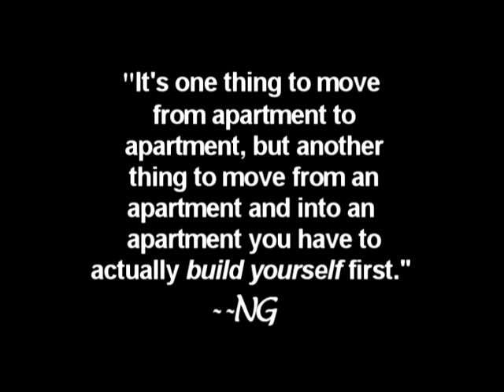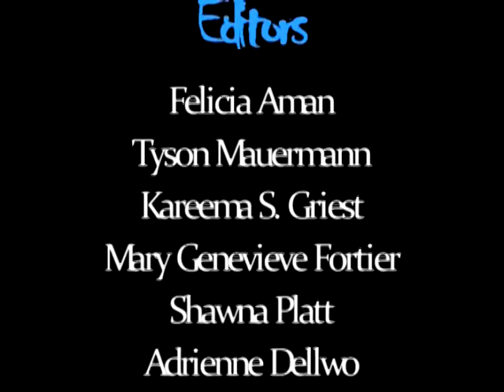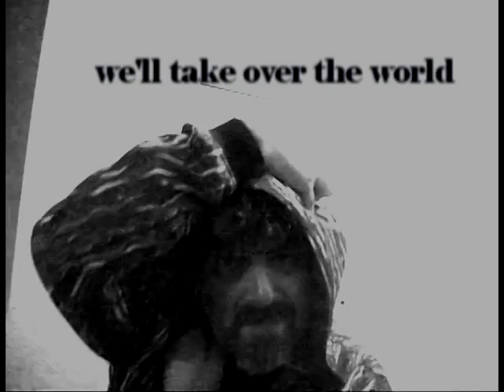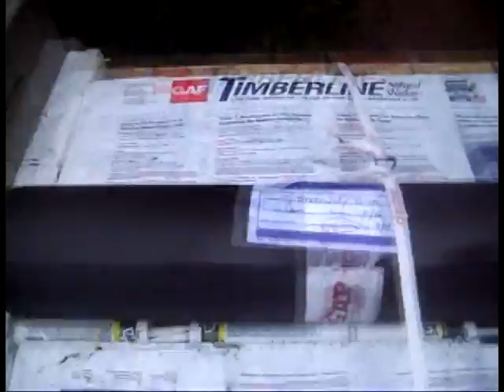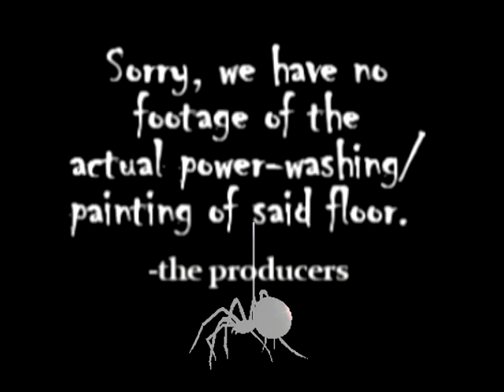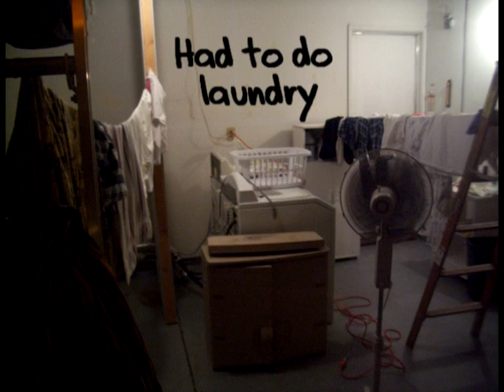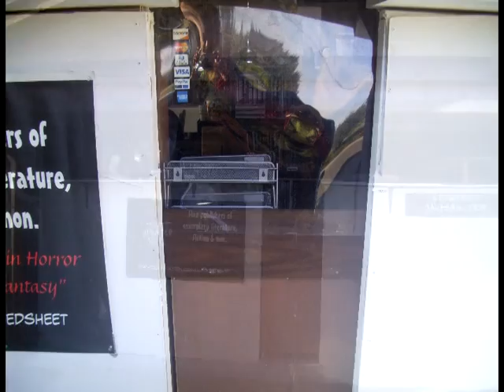The Making of Black Bed Sheet Studios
Since 2008 Black Bed Sheet Books has been a respected name in independent horror fiction and a dynamic publisher and, like many success stories, began its roots inside a residential garage.  In the Fall of 2014, its founder/operator Nicholas Grabowsky and his family, for a multitude of reasons, found themselves relocating their lives and the business back to that very same garage.  This time, however, the garage must be modified into a very unique apartment-like dwelling and new headquarters for the growing business, a process which took four months including the holidays to complete and forced book production into a halt for as long.  This short film is a chronicle of one independent book publisher's journey to transcend the obstacles threatening to shatter his family and business by acting on his vision to make them both work together though the power of garage renovation.